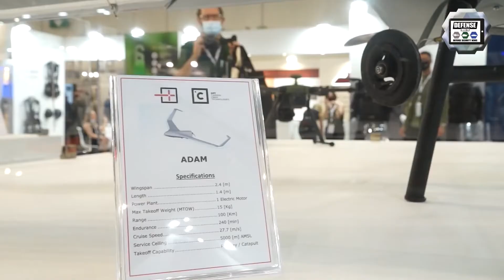Altus LSA Drones